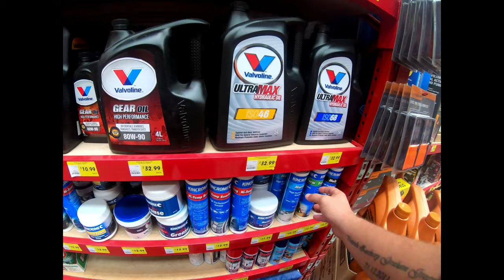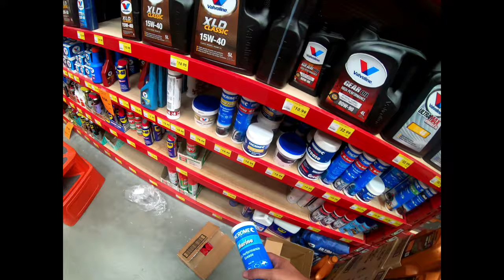Boat repair part 2. Replacing the impeller and the first start up.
Welcome back to part 2 of my boat build. In this video we replace the impeller and give the motor leg a good clean up. We also start the motor for the first time since owning it.